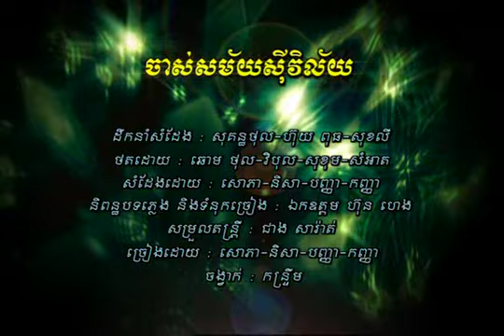Chah' Samai Si-Vee-Lai - Sokun Nisa, Pich Sophea, Sokun Kanha & Chhet Sovanpanha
RHM Vol. 107 - Khmer New Years 2009
Karaoke Version - Widescreen

Voices of: Sokun Nisa, Pich Sophea, Sokun Kanha & Chhet Sovanpanha

Cameo Appearance: Duch Sophea, Tim Rotha, Saray Sakana, You Disco & Chomrong

Dance: Kontrim